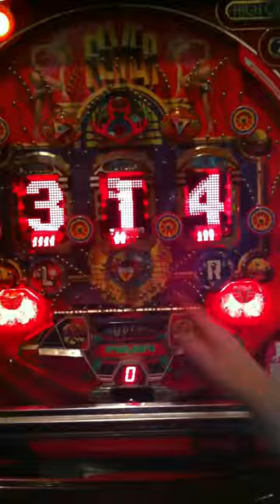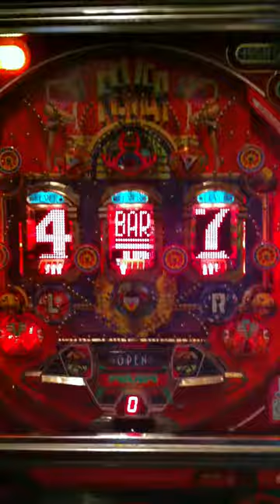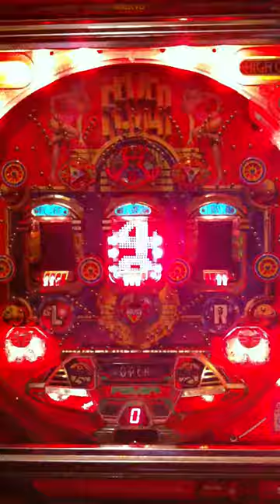三共 フィーバー フェスティバル ２